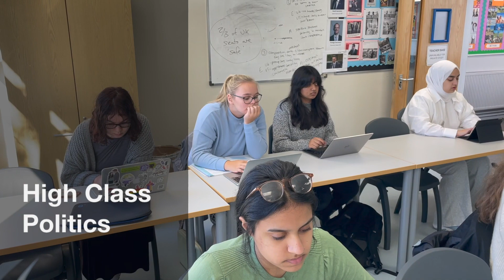High Class: Politics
Part of the Wycombe High School 'Sixth Form Exploration Live!' event.